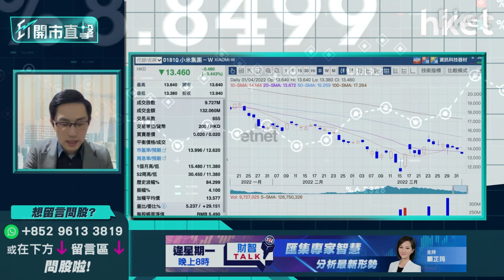【ET開市直擊】（精華）小米1810估值上調兼回購 短中長綫操盤策略全面睇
小米（01810）今天曾跌穿20天綫13.7元，暫報13.66元，跌2%。小米公布業績頗理想，有利估值稍為上調，公司近月來已多次回購股份，反映管理層對業務前景有信心。單以手機業務而言，目前小米於內地的銷售量僅次於蘋果Apple Inc.及三星Samsung，惟造車業務短期內或會分薄公司經營資本。

中薇證券研究部董事黃偉豪（Ravi）指，長期積弱的小米，近期走勢已轉佳。惟今日小米收市須企穩20天綫，短綫以13.7元作支持位，若失守宜先沽出，否則或會下試13元低位；中長綫則有機會見15.5元。

**重溫【ET開市直擊】中概股冷鋒襲港股？